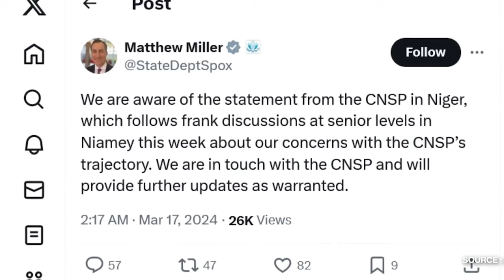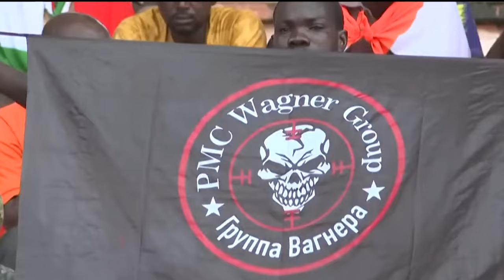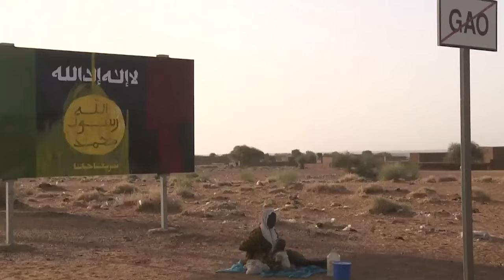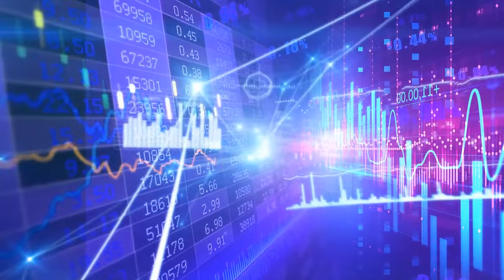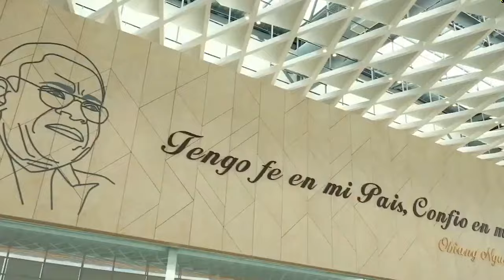USA Begs Partnership With Africa’s Worst Dictator After Getting Kicked Out Of Niger